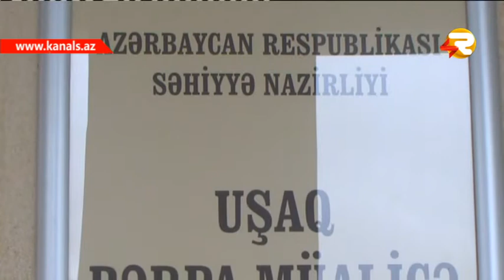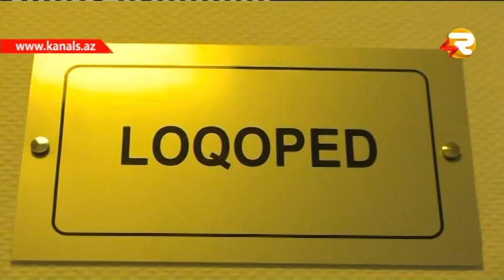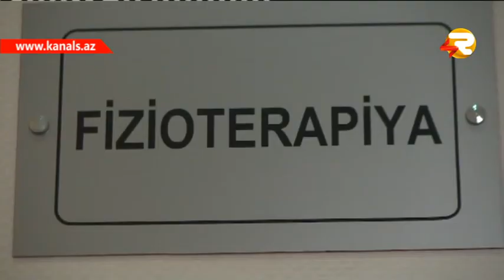YASAMAQ GOZELDIR USAQ BERPA MUALICE MERKEZI